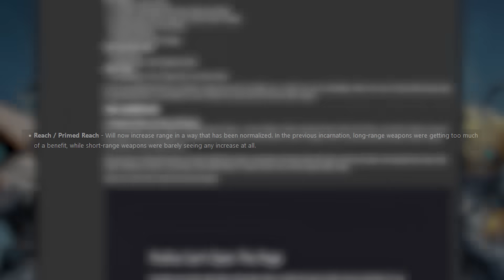How The Zenistar Became Great Again - Warframe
The Zenistar, a relic of a bygone era. The Zenistar used to dominate the game, becoming one of the best melees for endless missions. However with the changes to melee from 2019, The Zeni has fallen, getting outclassed by new powerful weapons. With that said, could we make the Zenistar great again? Let's find out and dive into the Zenistar once more!
Shoutouts to Voltage for the help with this video!

ALL SONGS USED (In Order)
Koaster - Future Flashback
Bomb Rush Cyberfunk - Morning Glow
Seize Exact-1
Otis McDonald - What We Do Here Is Go Back
JSR - Humming The Bassline
NOTICE
This video is NOT about any endgame or high endurance and level cap strategies. I base my review and points off of how the frame performs in the GENERAL META and 90% of the game throughout the years with some exceptions.